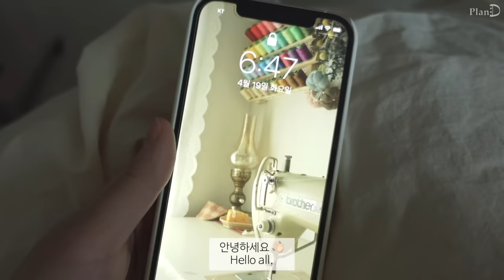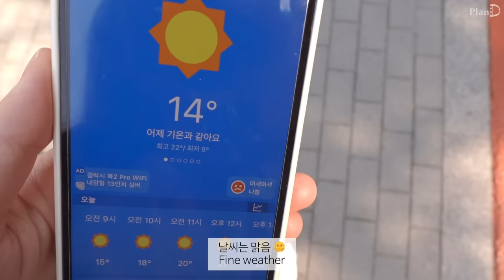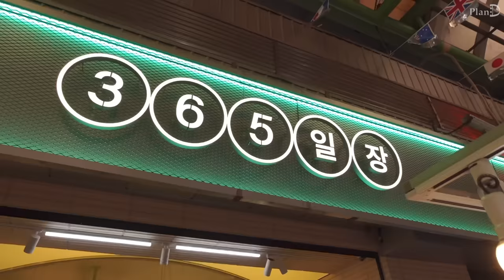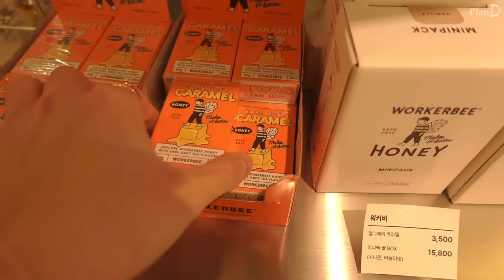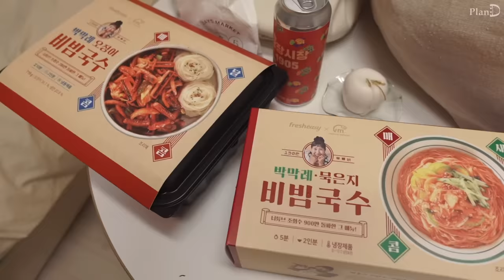ENG│동대문갔다 취미생활 몰아하는 주말일상. 국수말아 새우튀기고 박막례 비빔국수 먹는 자취 브이로그.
이번 영상은 파우치와 악세사리 만들며
원없이 취미생활 하는 일상을 가져왔어요🧵💍
봄맞이 달래요리도 많이 먹었는데 너무 맛있었습니다

본품50ml+리필50ml 총 100ml 대용량으로 만나볼 수 있어요!

🌿플랜디 구독자 이벤트🌿
- 상품 : (10명) 플랜디 제작 파우치+노니앰플 에어리스 리필에디션
- 참여방법 : 댓글 작성(내용은 자유) + 폼 작성
- 참여 기간 : 업로드 직후 ~ 5.3(화) 23시 59분 까지
- 당첨자 발표 : 5.4(수) 남겨주신 연락처로 당첨자 개별 문자 알림

People only who resides in Korea is eligible in this event.
今度のイベントは韓国にお住まいの方に限ります。

장조림피자 │ 페스츄리 생지 │ 동대문 종합시장│
광장시장 │ 그로서리 스토어│ 박막례 비빔국수 │
국수말이 새우튀김│ 파우치 만들기 │ 달래파스타 │
진주팔찌 만들기 │ 진주반지 만들기 │ 달래솥밥 │

핑크가디건│정보없음
자켓│마론에디션_marron edition 20’ SPRING Single-Breasted Jacket
가방│로서울_포셰백
카드지갑 │발렌시아가 594214
주얼리 쇼케이스│슬로우어